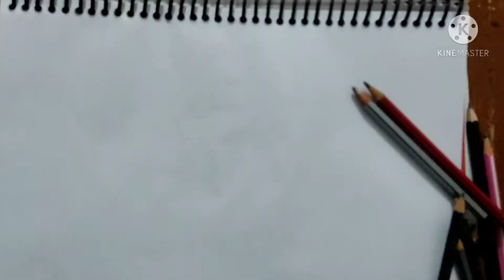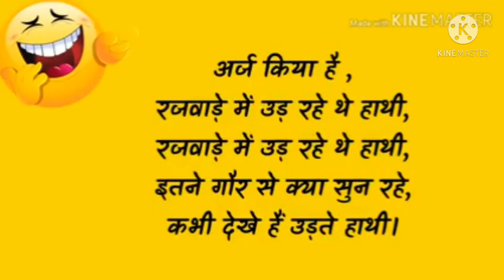How to Draw a girl playing a basketball drawing//step by step// arts by Alex sonu// pencil sketch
Hello🙋‍♂️ दोस्तों कैसे हो आप सभी सवागत है मेरे you tube channel में जिसका नाम है Alex sonu arts video को

# easy drawing
# best drawing
# drawing drawing

My Instagram I d Alexnahid5